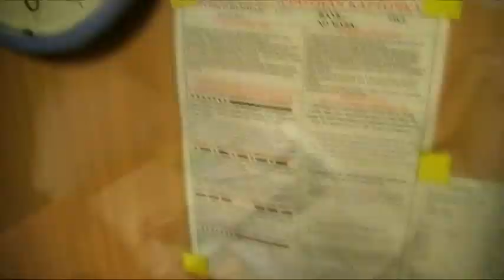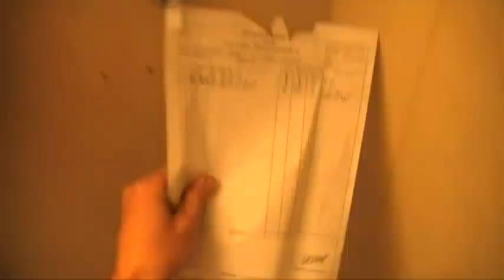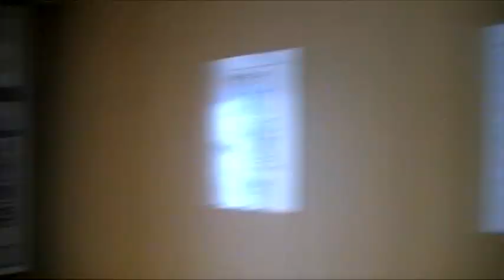MV CAPE MORETON COSCO DAMMAM